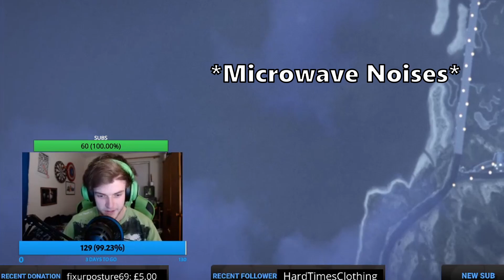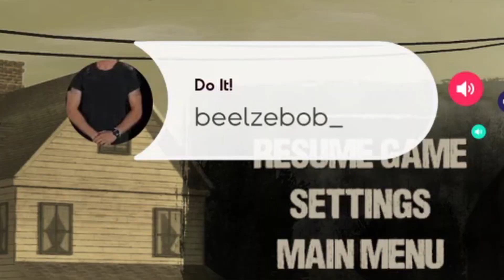Twitch Highlights #4 - SLIGHT ANGER ISSUES! XD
This Highlight reel was the point I realised I really got to improve on my gaming performance.. ENJOY :D